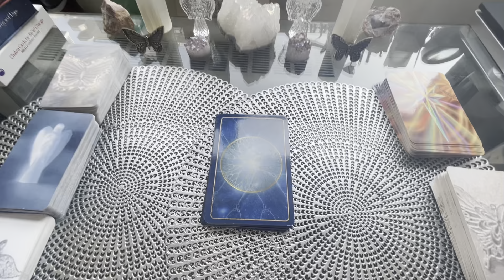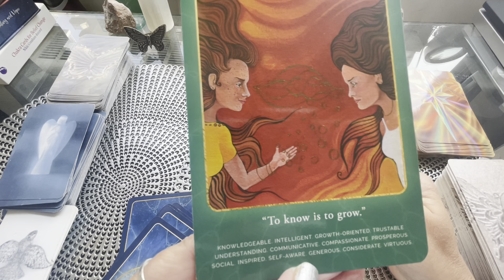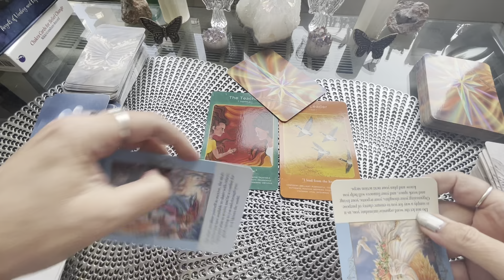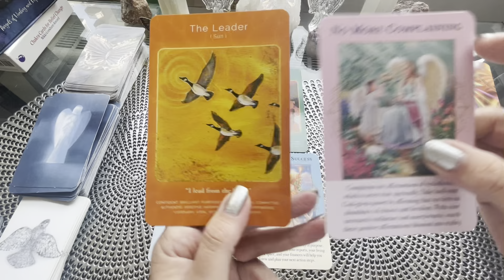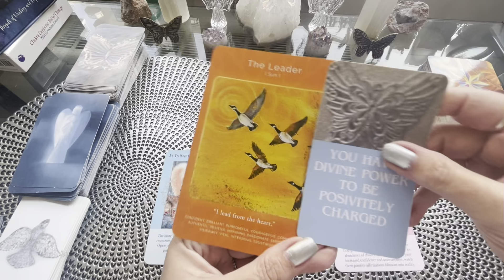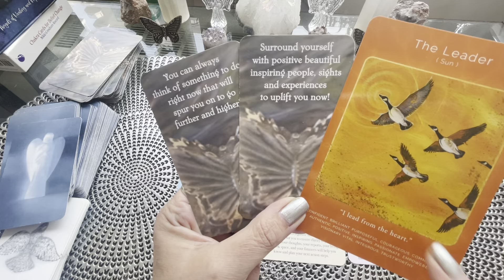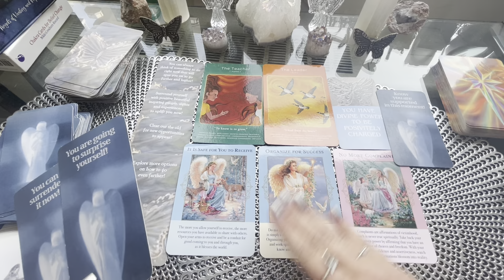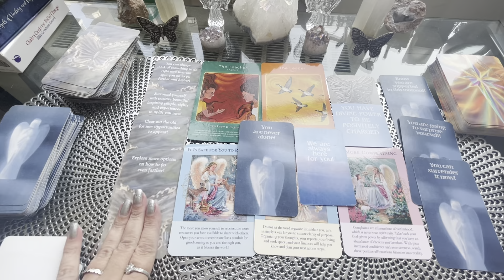June-Real Divine Abundance-Spirit Reading/Messages-☀️Supporting You! For Your Abundance! & Growth!☀️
June *Real Divine Abundance* Monthly Free Spirit Reading/Messages-To Support You! & Your Real Divine Abundance In All Forms!!
❤️Love Support Backing!❤️

*Also please know to see -first pinned comment on all the readings will be the angel number message for the length of video-for further guidance to support you! ❤️

Previous spirit readings/ messages mentioned in this video are already posted on the channel.